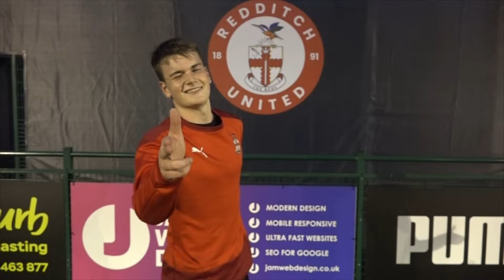2022 23Opening Titles